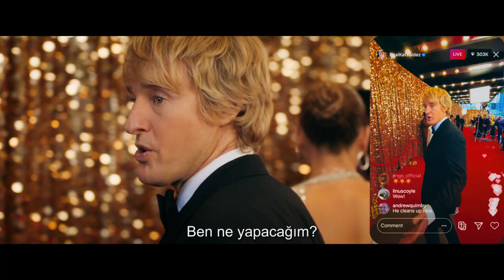Evlen Benimle - Marry Me / Türkçe Altyazılı Fragman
11 Şubat 2022'de sinemalarda...

Oyuncular: Jennifer Lopez, Owen Wilson, Maluma, John Bradley ve Sarah Silverman

Yönetmen: Kat Coiro

Senaryo: John Rogers & Tami Sagher, Harper Dill

Bobby Crosby’nin çizgi romanından esinlenilmiştir.

Yapımcılar: Elaine Goldsmith-Thomas, Jennifer Lopez, Benny Medina, John Rogers
İdari Yapımcılar:  Alex Brown, Willie Mercer, Pamela Thur, J.B. Roberts

Jennifer Lopez’in ve global Latin müzik yıldızı Maluma’nın orijinal şarkılarının yer aldığı Evlen Benimle filminde Lopez, müziğin süper starı Kat Valdez rolünde, Owen Wilson ise matematik öğretmeni Charlie Gilbert rolünde, evlenmeye ve birbirlerini daha sonra tanımaya karar veren iki yabancıyı canlandırıyorlar.  Değerlerin beğenilere ve takipçilere bağlı olduğu bir dünyada gerçek bir şey arayan iki farklı insan hakkında sıra dışı bir macera olan Evlen Benimle filmi şöhret, evlilik ve sosyal medya hakkında bir aşk hikayesi.
Kat Valdez (Lopez) ile yeni popüler müziğin süpernovası Bastian (Maluma, ilk sinema filmi) birlikte en seksi ünlü çifti oluşturmaktadırlar. Kat ve Bastian’ın kaçınılmaz hit single’ı “Marry Me” listelerde yükselirken hayranlarından oluşan bir izleyici kitlesi önünde çeşitli platformlarda yayınlanacak olan bir törenle evlenmek üzeredirler.
Boşanmış, lise matematik öğretmeni Charlie Gilbert (Owen Wilson) kızı Lou (Chloe Coleman, HBO’da Big Little Lies) ve en iyi arkadaşı (Sarah Silverman) tarafından konsere zorla götürülür. Kat, törene saniyeler kala Bastian’ın kendisini asistanıyla aldattığını öğrenince sahnede aşkı, gerçeği ve sadakati sorgulayarak bir sinir krizi geçirir ve hayatı yön değiştirir.  Kırılgan dünyası yıkılırken kalabalıkta bir yüzle, bir yabancının gözleriyle karşılaşır.
Bildiğiniz şey sizi üzmüşse belki de bilmediğiniz şey cevabıdır ve bu nedenle birden gelen bir çılgınlık anında Kat de Charlie’yle evlenmeyi seçer. Dürtüsel bir tepki olarak başlayan olay beklenmedik bir aşka dönüşür. Ama güçler, onları ayırmak için plan yaparken evrensel soru ortaya çıkar; Çok farklı dünyalardan olan iki kişi aralarındaki mesafeyi aşıp ikisinin birden ait olduğu bir yer inşa edebilirler mi?